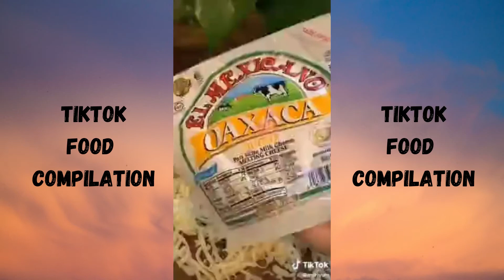25+MINUTES OF TIKTOK FOOD COMPILATION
~love yo girl